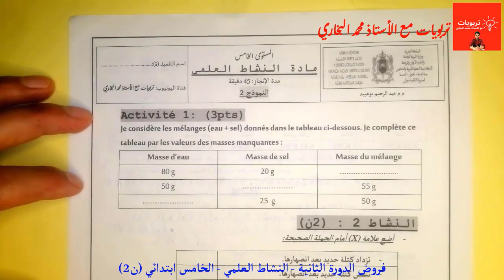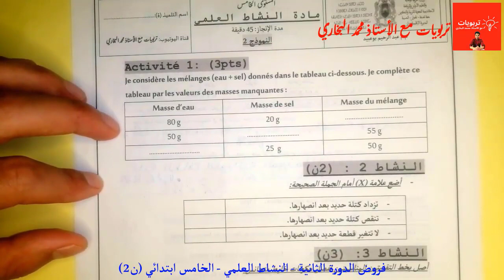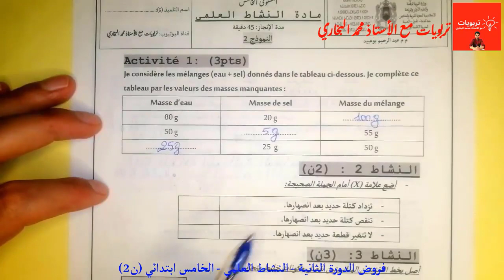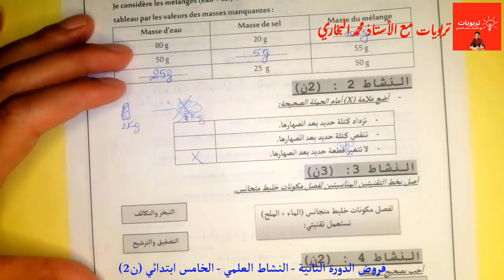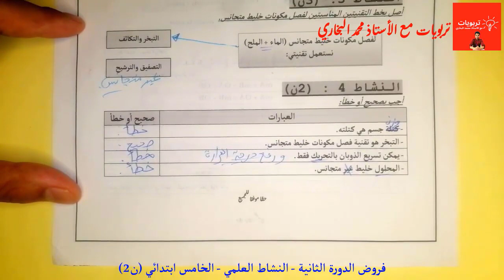فروض المستوى الخامس 2022 2023 - الفرض 1 الدورة الثانية - مادة النشاط العلمي - النموذج 2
فروض المستوى الخامس 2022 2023 - الفرض 1 الدورة الثانية - مادة الاجتماعيات (التاريخ،
 الجغرافيا...)